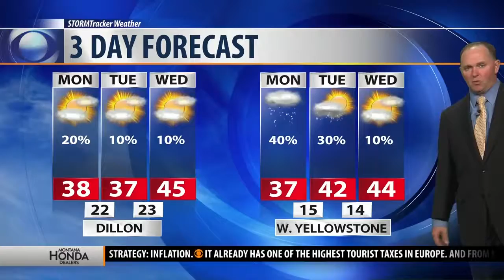MTN Road Report: 9-30-19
Your MTN Road Report for Monday, Sept. 30, 2019.